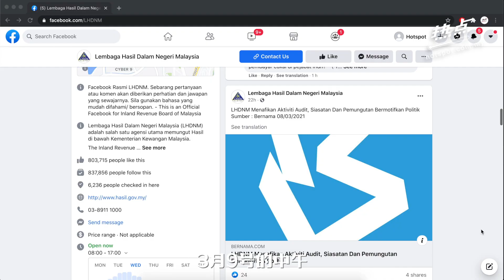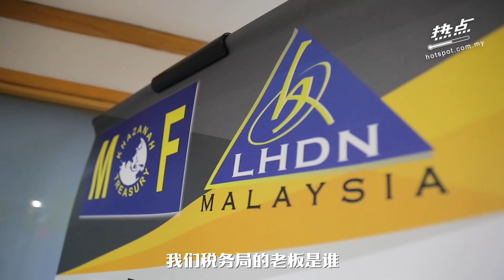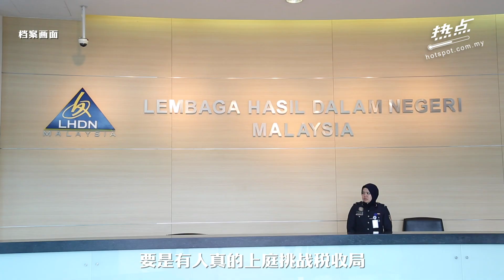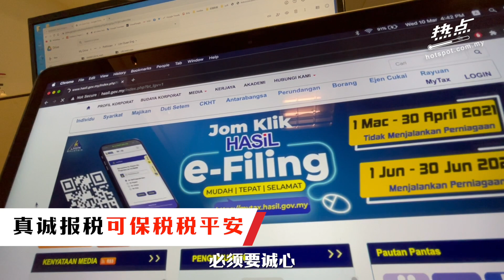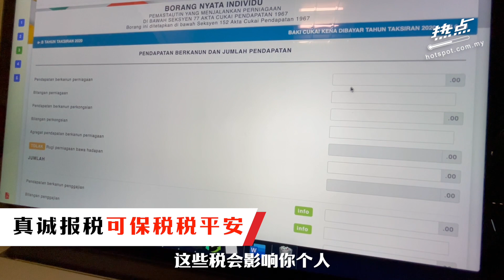▌热点影音 ▌税务指南不能凌驾法令 重查自愿申报者合法合理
希盟执政时期推出的 “自愿报税计划” 明文保证，当局不会重查纳税人 “后来补上” 的税务，谁知道国盟上台后这个政策居然 U-转了？专家一致认为错不在税收局，这么说来是当初参与计划的纳税人错了吗？